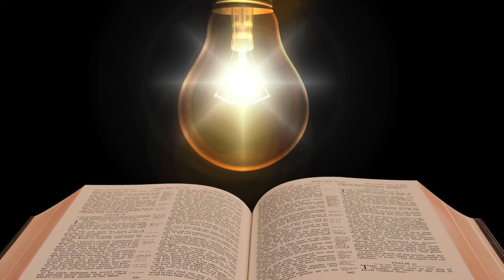We have a Gospel to proclaim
Members of the Sunday evening Zoom congregation come together to record "We have a Gospel to proclaim".

Many thanks to all who took part and especially to Keith and Jill Hudson for putting it together.